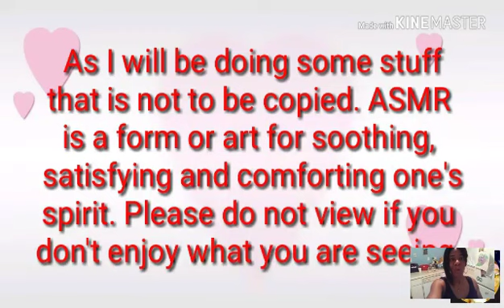EATING A BURNT KB BRICK!😐😄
Hi fam! I'm eating a burnt KB brick. It wasn't to bad. There were good pieces in it.

Checkout my family Mukbang Channel:
HEALTHFIZZQUEENSVLOGS